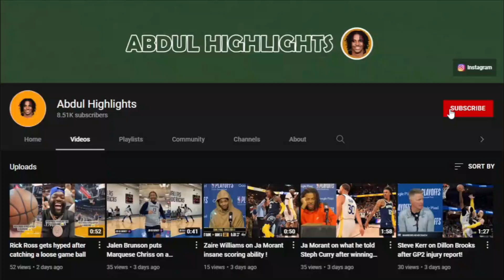Guillermo tries to make Juan Toscano eat chips and salsa out of a shoe